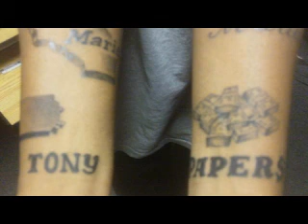tony papers ft. bartenda & key2 (dont be mad).MP4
havin fun n havin our way wit deez bitchez from the bay(crestside)to the atl(college park)